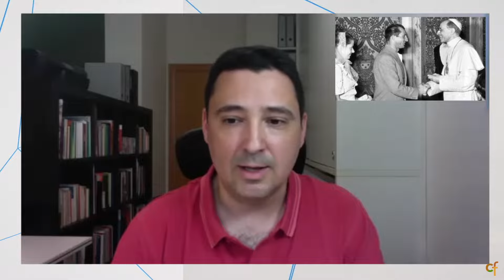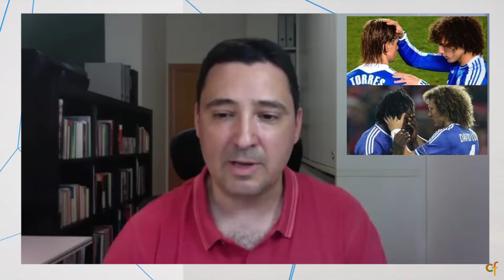🥎 Iglesia y deporte con Jordi Osúa 🏈🏀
Nuevamente contamos en ‘Cruzando Fronteras’ con Jordi Osúa, especialista en deporte y vinculado a la comunidad eclesial. Jordi analiza una experiencia controvertida, la doctrina católica sobre el deporte, el ámbito pastoral con el análisis del documento ‘Dar lo mejor de uno mismo” y nos ofrece múltiples testimonios que unen ambos ámbitos: el eclesial y el deportivo. También nos proporciona una serie de conclusiones:

- Del rechazo a la valoración del deporte en sí mismo.
- Emplear el lenguaje deportivo para comunicar la experiencia cristiana.
- Fecundar el deporte con la semilla del Evangelio.
- Denunciar los aspectos negativos del deporte.
- Anunciar los rasgos más humanizadores del deporte.
- Desarrollar la dimensión espiritual de la persona.

Colabora en este programa Mn. Joan Sabé, rector de la Parroquia de Santa Tecla de Barcelona.